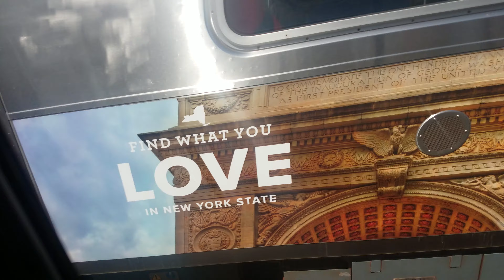Riding a Queens bound 7 train from 69th Street to Junction Blvd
Due to track maintenance, 7 trains will go express from 74 Street to Junction Blvd